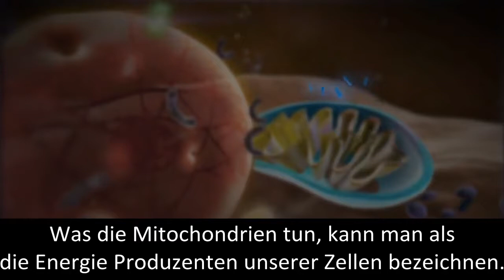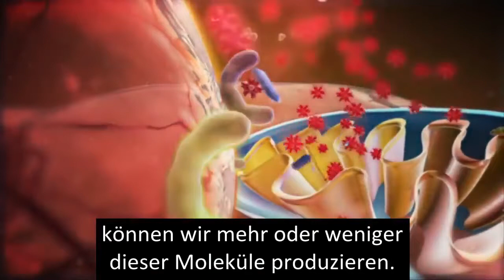Die Wissenschaft hinter ASEA - Zellschutz, Zellregenerierung, Zellerneuerung, Wohlbefinden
Ärzte, Heilpraktiger, Atom Physiker berichten über ASEA und die Produktion von Redox Signal Moleküle sowie deren Aufgaben im Körper. ASEA ist in hohem Maße am Zellschutz, der Zellregenerierung und der Zellerneuerung beteiligt. Unser Wohlbefinden und unsere Gesundheit hängt sehr stark vom Level der Redox Signal Moleküle in unserem Körper ab.
Die Wissenschaft steht hinter ASEA - Zellschutz, Zellregenerierung, Zellerneuerung, Wohlbefinden und Leistungsfähigkeit sind nur ein paar Themen die in mitlerweile über 11.000 Studien behandelt werden.